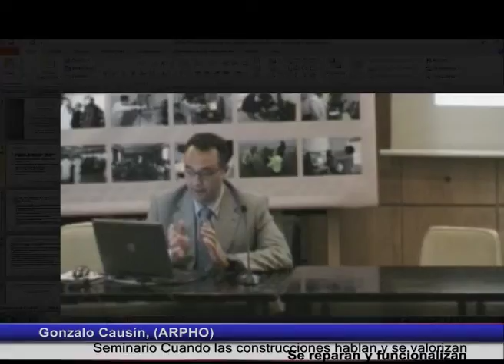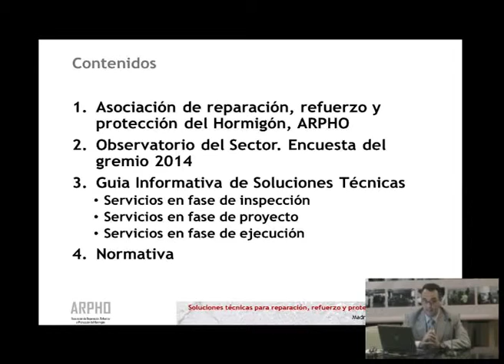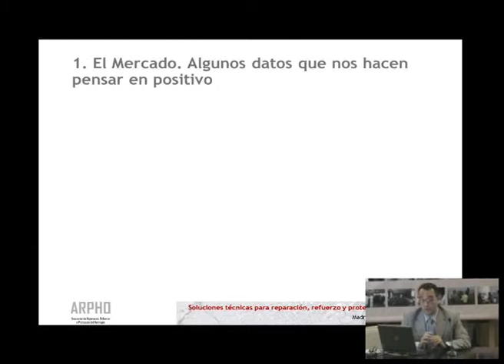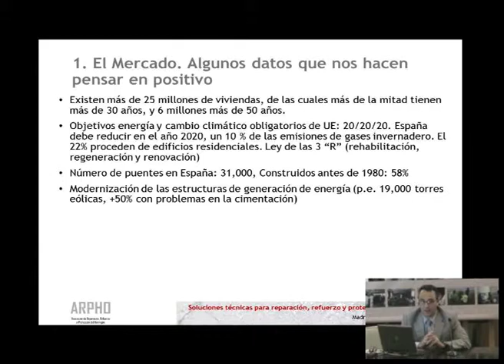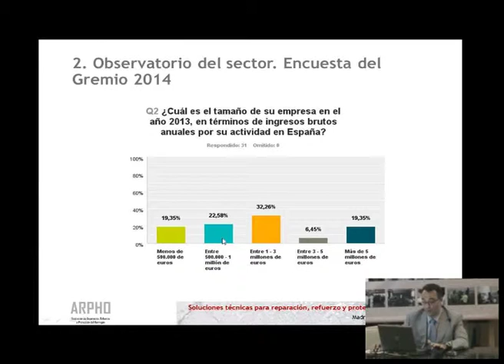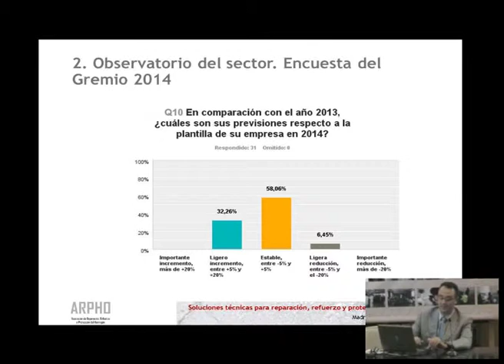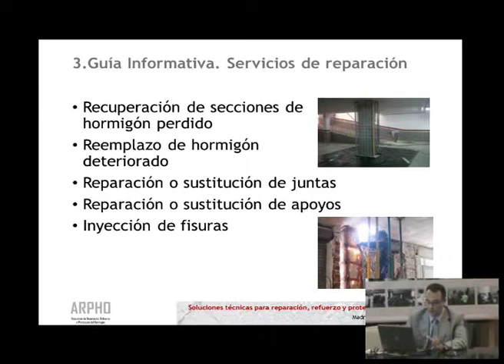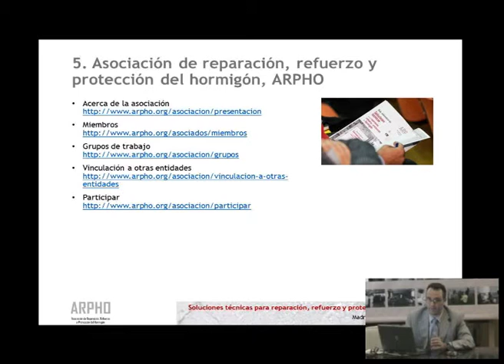Cuando las construcciones hablan y se valorizan: Se reparan y funcionalizan 5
Visión de mercado, la reparación como alternativa para el desarrollo en construcción
Gonzalo Causín, (ARPHO)